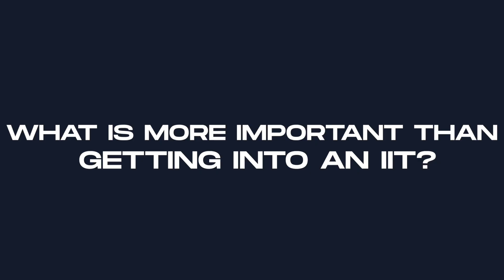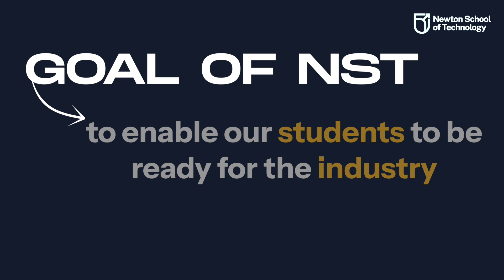Should you choose NST over IITs? How to decide which college is the best for you?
Before deciding which college, what all should you keep in mind? Watch as our co-founder Siddharth Maheshwari dives deep into making this decision, and urges future engineers to reflect on what excites them in engineering. With rapid advancements in AI and digital services, computer science is the fastest-growing field, offering significant growth opportunities in global placements, tech startups, and more.

If coding, AI, or machine learning excites you, Newton School of Technology is your ideal environment. With hands-on learning, industry experts, paid internships, and entrepreneurial training, we ignite passion, spark innovation, and drive future tech leaders.

Join us and be part of the next generation of innovators! 🎯